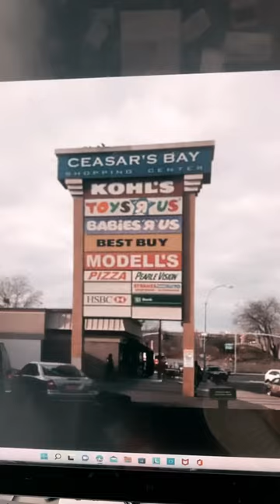Rocking on the rocking chair